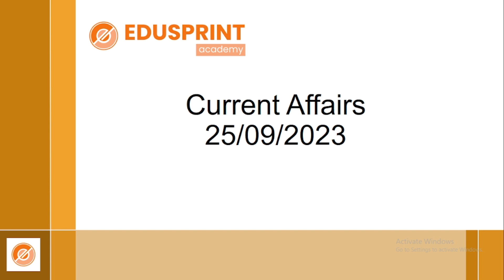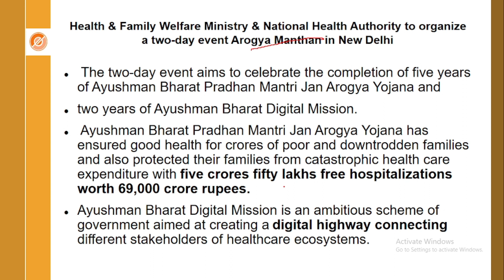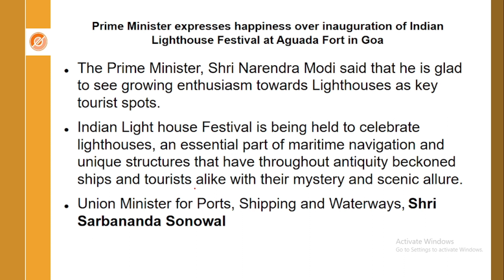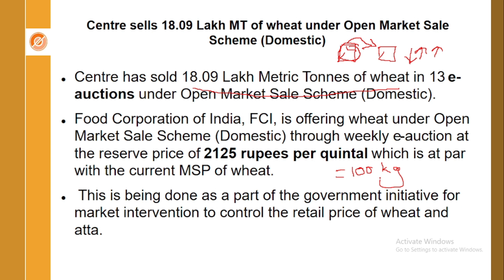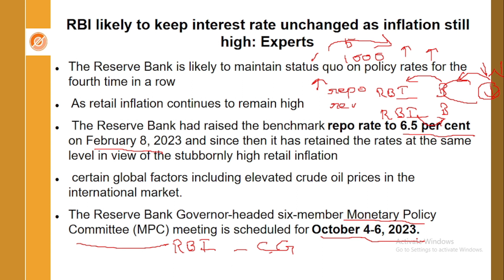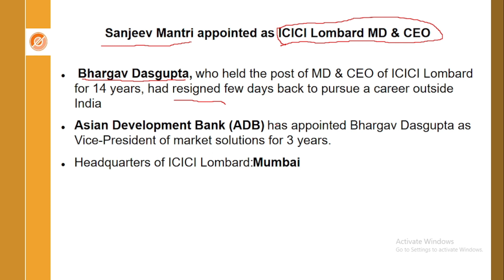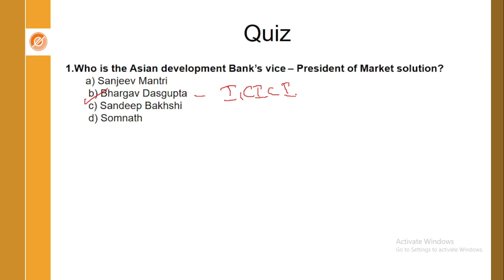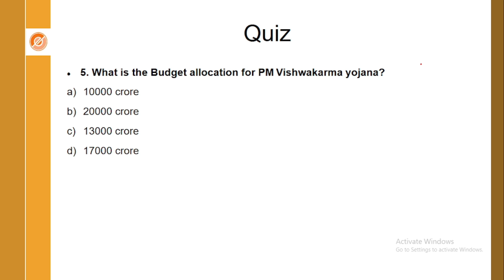Daily current affairs (25/09/2023) for SSC & Bank- EduSprint Academy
மத்திய அரசு வேலையில் முத்திரை பதித்திட...!

பத்து வருட அனுபவம் உள்ள ஆசிரியர்களை கொண்டு வகுப்புகள் நடத்த படுகின்றது.

Aditional offer for other institute Students.
Bank & SSC Next New Batch: 02/10/2023

Key Features:
Course Duration ( 1 Year 3 Months)
1. Daily Printed Materials.
2. Individual Doubt/ Practice Session.
3. Monthly E- CA Magazine
4. Topic wise Test
5. Chapter Wise Test
6. Mock Test (Offline/Online)
7. Books
8. Online Test
9. Mobile Application
10. Mock Interview

மத்திய மற்றும் மாநில அரசு அதிகாரிகளை கொண்டு சிறப்பு வகுப்புகள் நடத்த படும்.